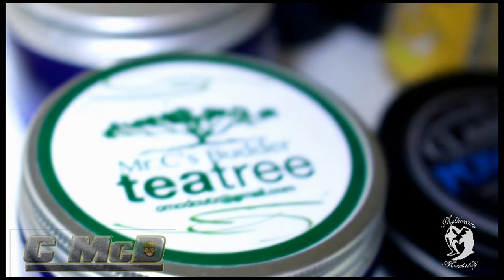Clyde McDaniel Barbershop Commerical 9-1-16 (Watch in Hd)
Clyde McDaniel Barbershop Commerical
Barbershop Promotional Video 9-1-16
At (North Charleston, Sc)

Recorded By: Millionaire Mentality
Barber: Clyde McDaniel